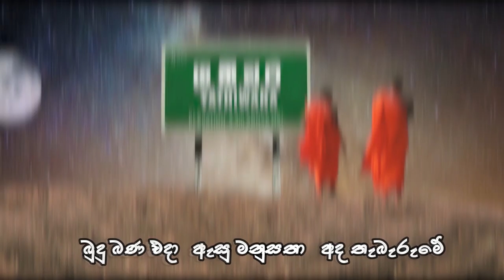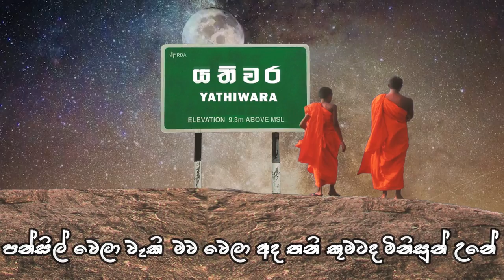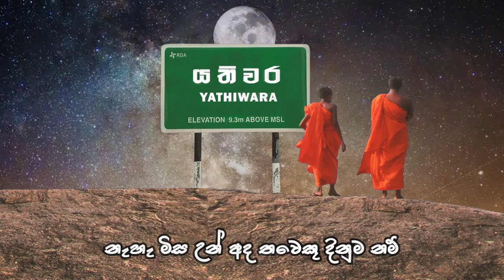Dinuwa x Dumindu - Yathiwara (යතිවර)| Official Lyric Video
Stream Now

Written & Performed By Dinuwa and Dumindu
Produced By Visler
Mix and Mastered By Dinesh Hemantha
Lyric Video By Hasintha Nirmal
Artwork By Kalhara